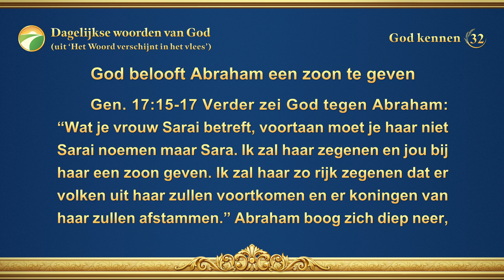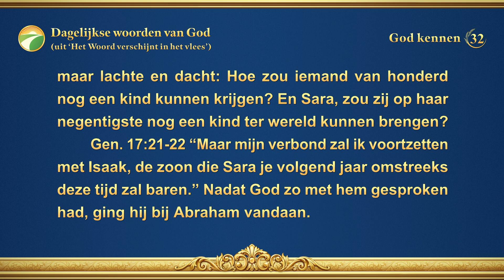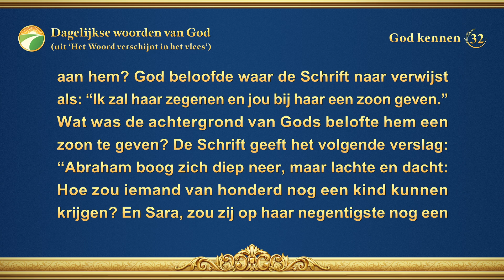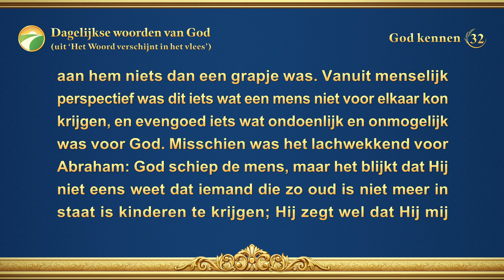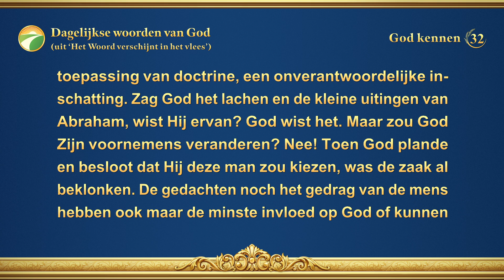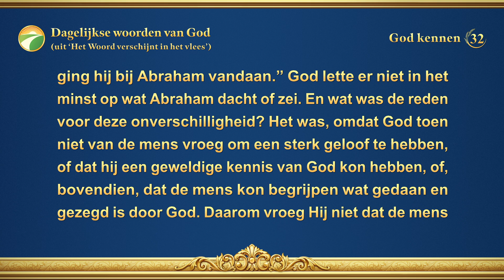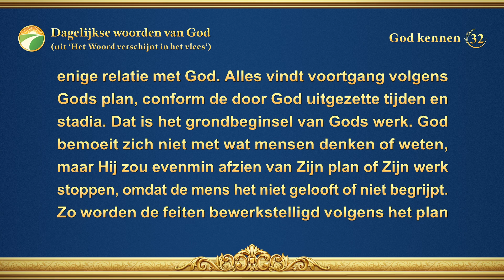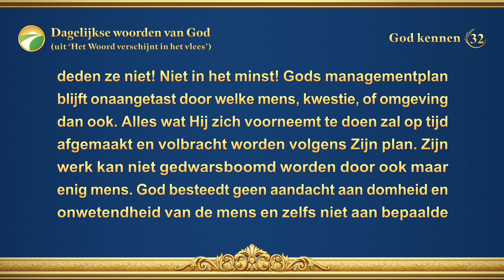Dagelijkse woorden van God: God kennen | Fragment 32